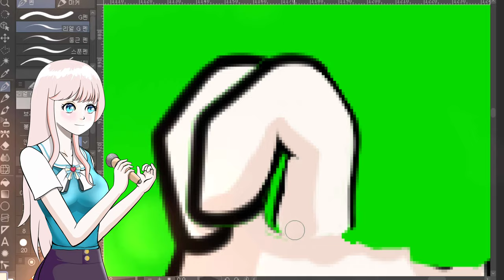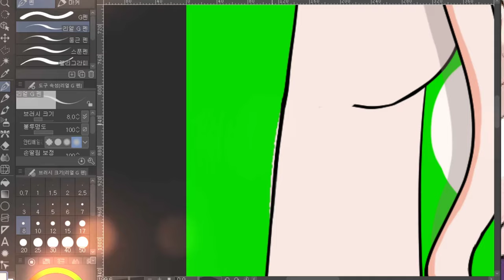노래하는 피아노 소녀 손가락 파츠 제작 기록영상